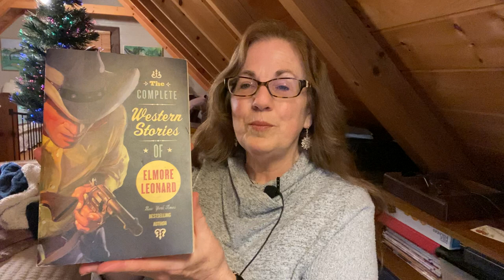“3:10 to Yuma” — 1 Short Story, 2 Movies, and a 40-Year Romance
Short Story:
“Three-Ten to Yuma” by Elmore Leonard, 1953, available in “The Complete Western Stories of Elmore Leonard”, 2004, Harper Collins

Movies:
1957 “3:10 to Yuma” starring Glenn Ford

2007 “3:10 to Yuma” starring Christian Bale and Russell Crowe